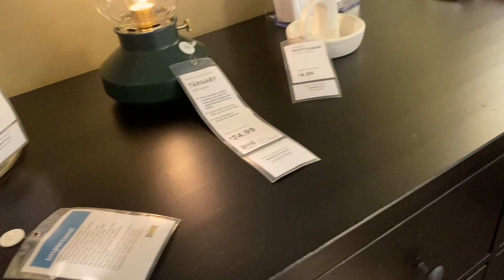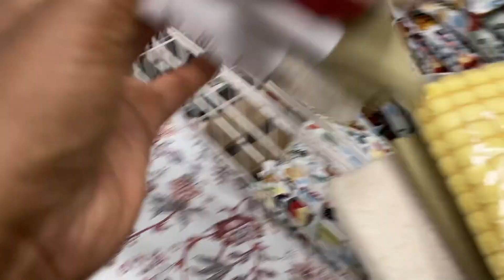Trying Something New!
There is a first time for everything and here went mine!